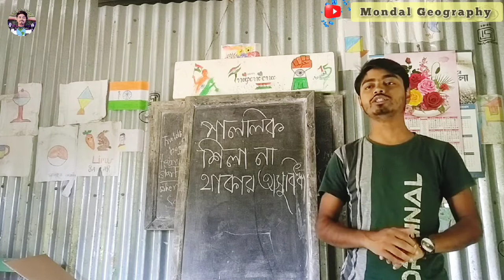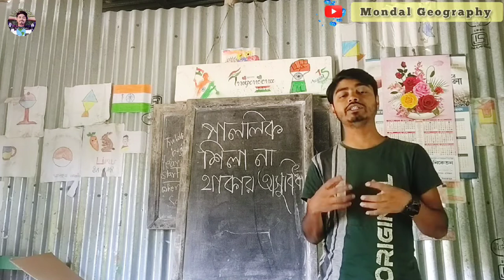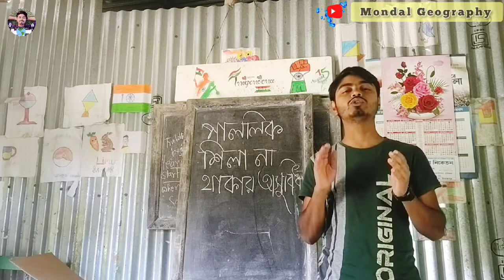পাললিক শিলা না থাকার অসুবিধা | পাললিক শিলার সুবিধা | Geography class in bengali | Mondal Geographyh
পাললিক শিলা না থাকার অসুবিধা পাললিক শিলার সুবিধা | Geography class in bengali |  Mondal Geography